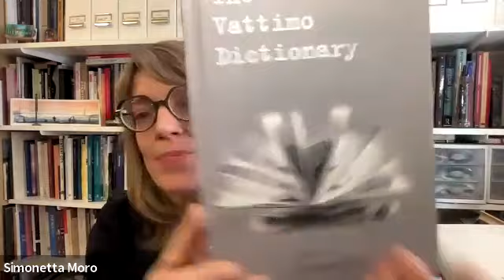The Vattimo Dictionary online book launch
The Institute for Doctoral Studies in the Visual Arts is pleased to host the first online book launch of The Vattimo Dictionary (Edinburgh University Press, 2023), edited by IDSVA Director Simonetta Moro. Three authors who contributed to the Dictionary will participate in the conversation: Silvia Mazzini (IDSVA), David Webb (Staffordshire University), and Santiago Zabala (ICREA/Pompeu Fabra University).

The Vattimo Dictionary presents an essential introduction in English to the philosophical thought of Gianni Vattimo (1936–2023), considered the most important Italian philosopher of the last fifty years and one of Europe’s foremost contemporary thinkers. A-Z entries provide coverage of more than 100 of Vattimo’s key concepts and themes, as well as philosophers who have influenced his thinking and terms of biographical interest. Contributors include 53 prominent authors in the field, from Franca d’Agostini, Carmelo Dotolo, Silvia Mazzini, Eduardo Mendieta, Robert Valgenti, Federico Vercellone, David Webb to Santiago Zabala. The Vattimo Dictionary includes a biographical introduction as well as a comprehensive bibliography.

A previous presentation of the volume took place on November 7, 2023, at Pompeu Fabra University in Barcelona, Spain, in the context of a tribute to Gianni Vattimo. Professor Zabala, the supervisor of the Vattimo Archives at Pompeu Fabra University, organized the event.

This online presentation on Monday, December 11, 12–1pm EST, is free and open to all. Please register here. After registering, you will receive a confirmation email containing information about joining the webinar.

Silvia Mazzini is Assistant Professor of Philosophy and Art Theory at the Institute for Doctoral Studies in the Visual Arts (IDSVA). She has published on art and politics in Vattimo, Bloch, and Pasolini, on tragic and comic thought, and community theatre; currently, she is writing on the philosophy of poverty. Among her publications are Für eine mannigfaltige mögliche Welt. Kunst und Politik bei Ernst Bloch und Gianni Vattimo (Peter Lang, 2010) and, as co-editor, Making Communism Hermeneutical: on Vattimo and Zabala (Springer, 2017).

Simonetta Moro is Professor of Art, Philosophy, and Visual Studies, Director and Vice-President for Academic Affairs at the Institute for Doctoral Studies in the Visual Arts (IDSVA). She is a visual artist who exhibits internationally and a published author whose work focuses on cartographic practices and their theoretical examinations, most recently in the book Mapping Paradigms in Modern and Contemporary Art: Poetic Cartography (Routledge, 2022).

David Webb is Professor of Philosophy at Staffordshire University. He is the author of Heidegger, Ethics, and the Practice of Ontology (Bloomsbury, 2009) and Foucault’s Archaeology: Science and Transformation (Edinburgh University Press, 2013), and has also published on the work of Gaston Bachelard and Michel Serres. Of Gianni Vattimo, he has translated The Transparent Society, Beyond Interpretation: The Meaning of Hermeneutics for Philosophy, and co-translated Belief and Religion.

Santiago Zabala is ICREA Research Professor of Philosophy at the Pompeu Fabra University in Barcelona. He is the author of many books, including Being at Large: Freedom in the Age of Alternative Facts (McGill-Queen’s University Press, 2020) and Why Only Art Can Save Us: Aesthetics and the Absence of Emergency (Columbia University Press, 2017). His opinion pieces have appeared in the New York Times, Al-Jazeera, and the Los Angeles Review of Books, among other international media outlets.